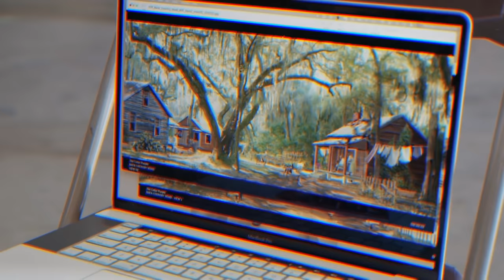A Cor Púrpura: Conheça os Bastidores e Curiosidades - Warner Play Pipoca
A Cor Púrpura está disponível para aluguel e compra, e eu estou aqui para te convencer de que este filme é um clássico imperdível! Vou te contar todos os detalhes, curiosidades e segredos dos bastidores que tornam essa obra tão especial.